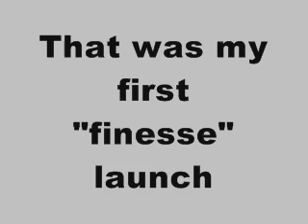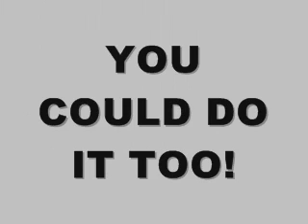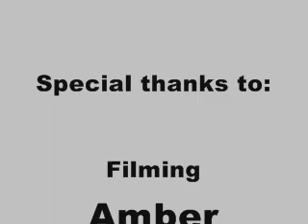Hollered at Hollister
First flights after a 6+ year hiatus.

Thanks to Rich for helping me knock the rust off.
Thanks to Mike for letting me fly his Falcon
Thanks to my kids for filming!